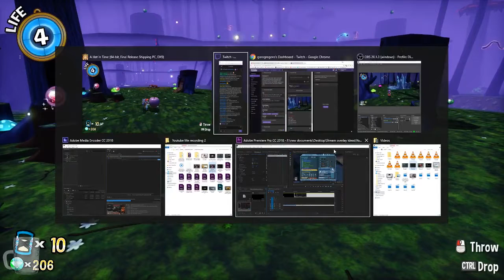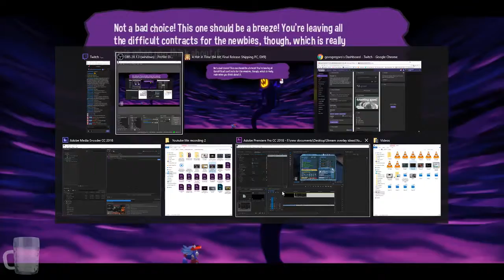A hat in time play through part 4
Holy crap the shadow monster is spooky! My cousin wanted to see this game so you may hear him in the background while I play.